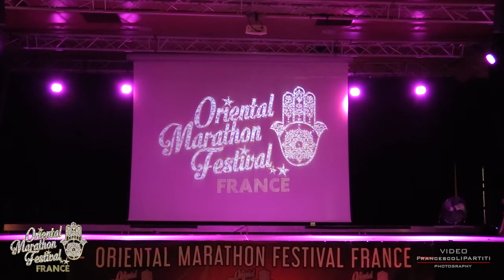Mimi Sokolova Entel hob at Oriental Marathon festival Francre 2022 Word Show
Mimi Sokolova Entel hob at Oriental Marathon festival France 2022  Word Show